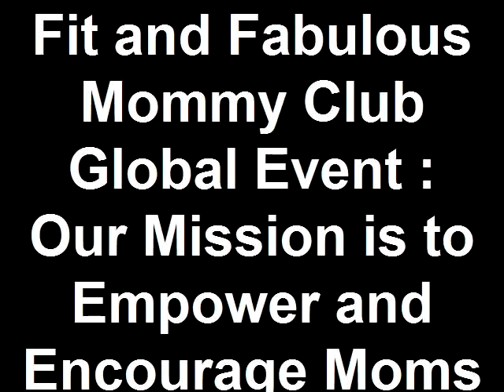Fit and Fabulous Mommy Club Global Event : Our Mission is to